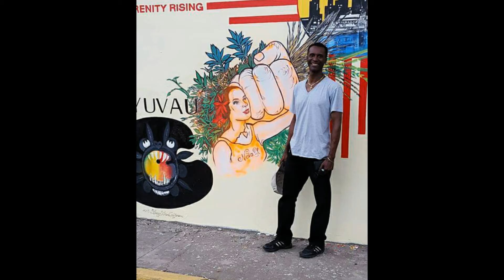Artist: Gary Gene Jefferson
Creative vision by Artist Gary Gene Jefferson

Background music by known Artist, thank you- not taking credit for sound as it isn't the main focus of this short video.